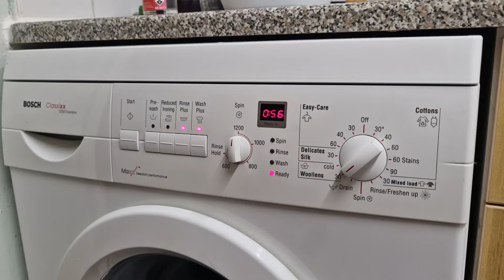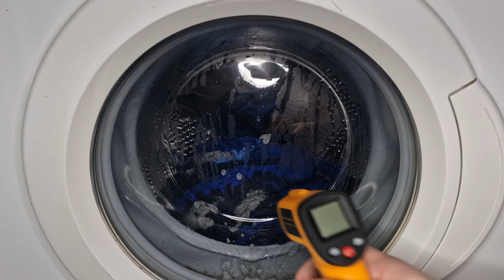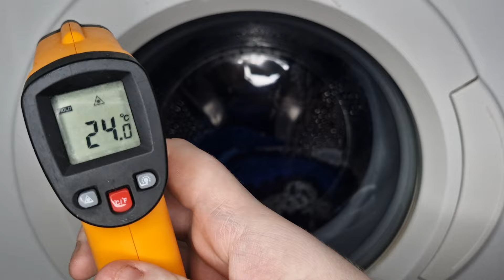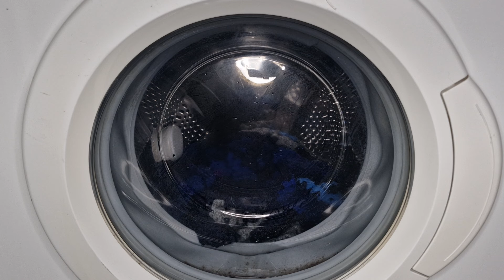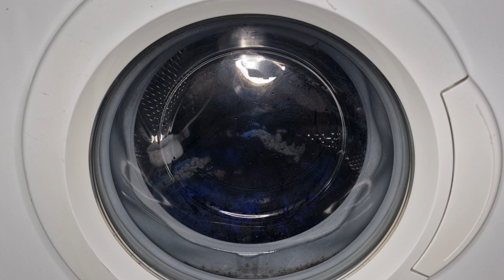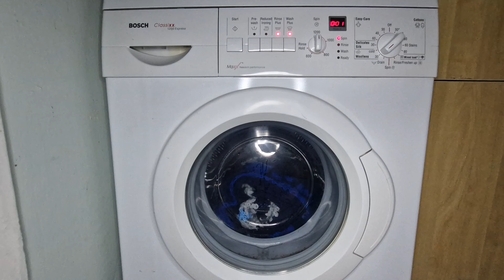Bosch Classixx 1200 Express - Woollens 30c With Wash Plus & Rinse Plus (With Jump Spins & Movements)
Bosch Classixx 1200 Express Washing Machine.

Woollens.

Wash Plus & Rinse Plus Options Selected.

4 Rinses.

800rpm Final Spin (Extremely Unbalanced!)

Fairy Non-Bio Liquid & Fairy Fabric Softener Used.

Woollen Hand Knitted Blanket Load.

Keep Calm and Wash On Everyone!